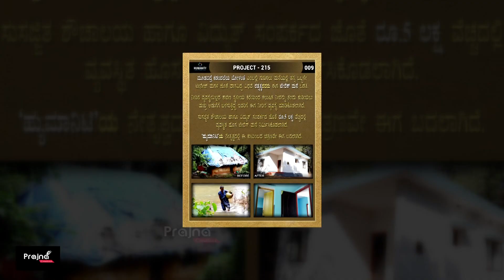ನಾನು ನಡೆದು ಬಂದ ಹಾದಿ -2| ರೋಶನ್ ಬೆಳ್ಮಣ್ ಮತ್ತು ಹ್ಯೂಮಾನಿಟಿ ಸಂಸ್ಥೆ|Roshan Belman Life Journey | Humanity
ರೋಶನ್ ಬೆಳ್ಮಣ್ ಮತ್ತು ಹ್ಯೂಮಾನಿಟಿ ಸಂಸ್ಥೆ

ಸಾವಿರಾರು ಸೇವೆಗಳ ಸರದಾರರ ಜತೆ ನಮ್ಮ ಮಾತುಕತೆ